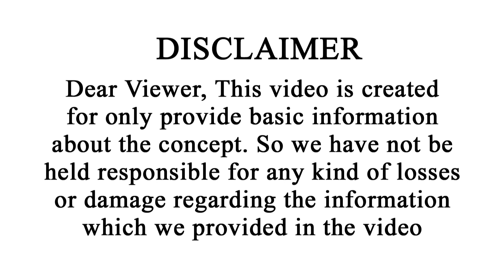తులా రాశి వార ఫలాలు | Tula Rasi Vara Phalalu | Aug 27 - Sep 2 | Vipanchi Bhakti